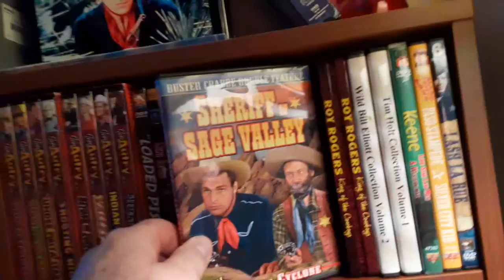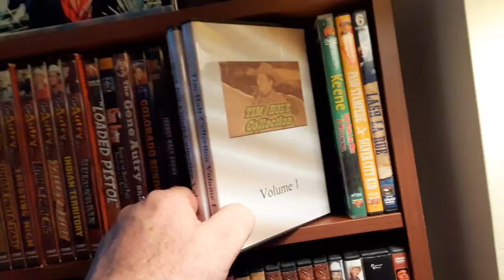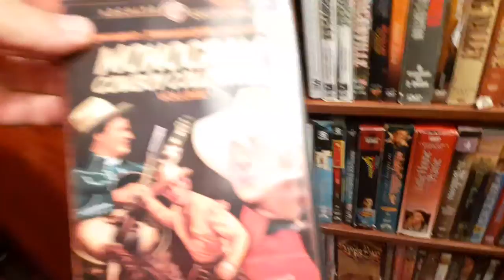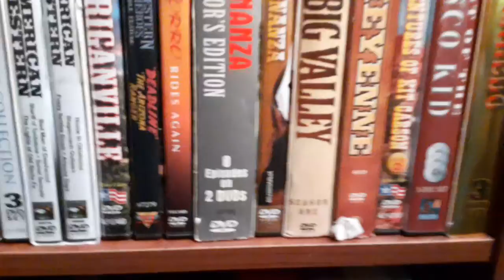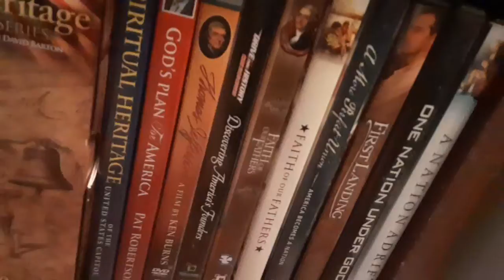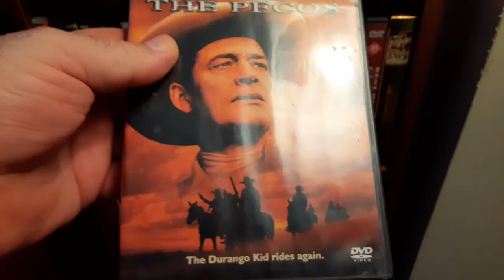dad's Western DVDs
dvds